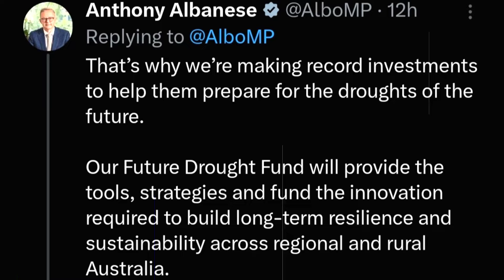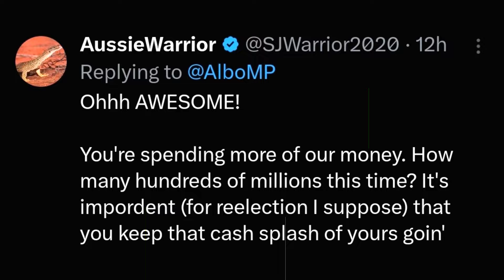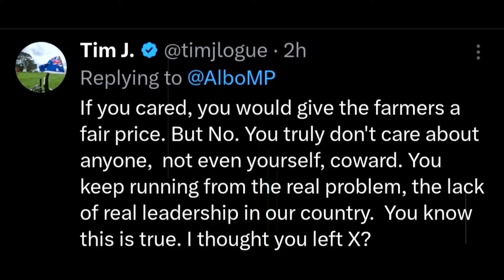Supporting Australian Farmers: Albanese's Plan for Future Droughts!Australian Labor ! Liberal,Greens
Welcome to Respected Minister's channel! In this video, we discuss Anthony Albanese's recent tweet about Australia's farmers and their resilience in the face of climate change and severe weather events. Albanese acknowledges the challenges farmers face due to increasingly intense droughts and announces record investments to help them prepare for the future.

We delve into the details of the Future Drought Fund, which aims to provide farmers with tools, strategies, and innovations to build long-term resilience and sustainability. We also explore what this initiative means for regional and rural Australia, and discuss how these investments could impact the agricultural industry and food security.

Join us as we unpack this important announcement, consider public reactions, and examine the broader implications for climate change adaptation and rural development. ALP ! LNP ! Australian Labor Party ! Liberal Party of Australia ! Australian Greens Party